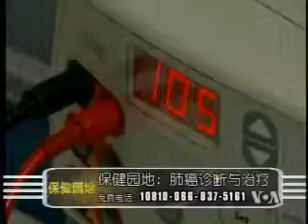2009-10-24 保健园地(2/5): 肺癌诊断与治疗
美国之音保健园地:肺癌诊断与治疗 - 中国媒体报道说：肺癌和乳腺癌分别位居男、女性恶性肿瘤发病首位，男女恶性肿瘤死亡率最高的均为肺癌。肿瘤专家指出，近年来癌症发病率呈明显上升趋势，但得到规范治疗的患者却不足一半. 脸书: